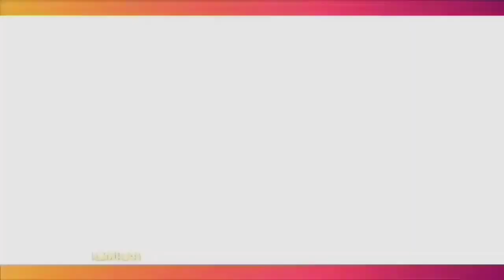Viralnya indonesiaterserah, Ini Tanggapan JESSICA ISKANDAR